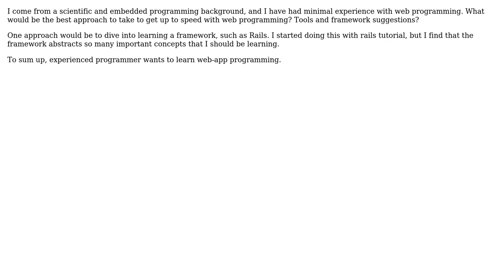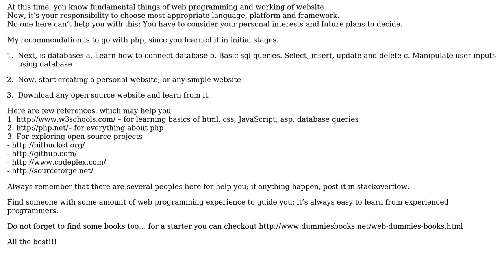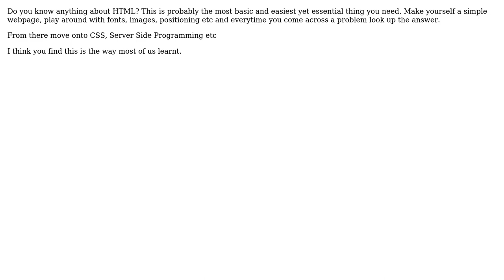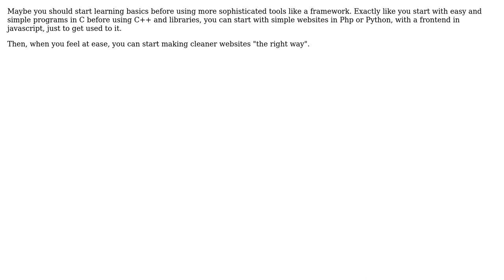Software Engineering: Best approach to learning web programming (7 Solutions!!)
Software Engineering: Best approach to learning web programming

With thanks & praise to God, and with thanks to the many people who have made this project possible! | Content (except music & images) licensed under CC BY-SA | Music | Images & others | With thanks to user yannis user MM01 user Mild Fuzz user Gulshan user DistantEcho user CoderHawk user Chao user billy.bob user Bart van Ingen Schenau and the Stack Exchange Network Trademarks are property of their respective owners. You are responsible for your own actions.